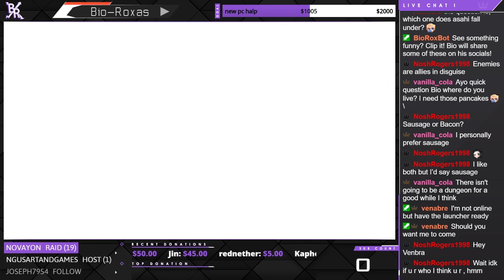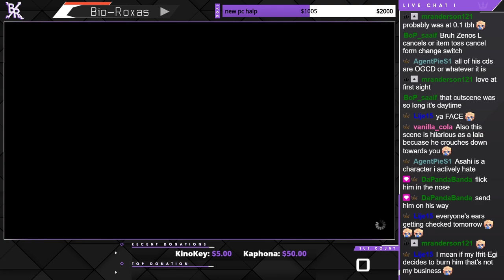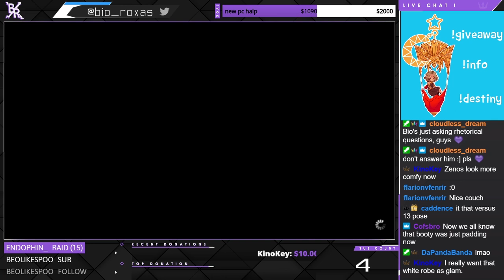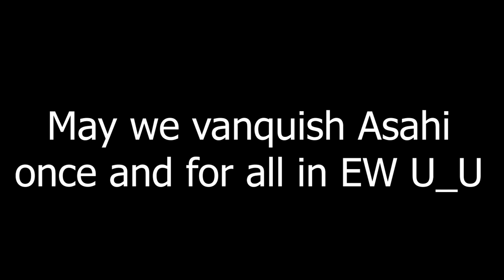I hate Asahi.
Enjoy almost 12 minutes of me hating Asahi and everything he stands for.